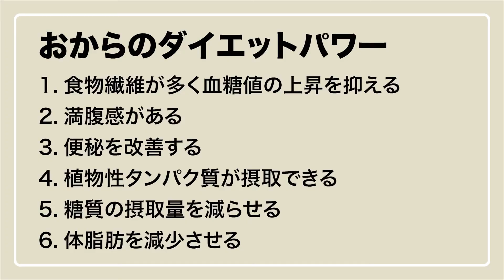【低糖質・ダイエット】おからチーズ蒸しケーキ レンジで3分！/糖質制限/糖質オフ/ロカボ/ヘルシー/太らないおやつ/痩せるおやつ/グルテンフリー/腸活/チーズケーキ/低カロリー/簡単レシピ/再現レシピ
レンジで3分！おからパウダーを使って、低糖質、低カロリーなしっとりふわふわチーズ蒸しケーキを作るよ。大好きな北海道チーズ蒸しケーキを目指して作った、超おすすめレシピ〜♪高カロリーなクリームチーズは控えめに、ヨーグルトでチーズの風味をアップさせました！しっとりふわふわ食感で、丸ごと食べたくなるおいしさです♡温かいのもおいしいですが、冷蔵庫で冷やしてから食べるのもおすすめです♪チーズ蒸しケーキ好きさんは、ぜひお試しくださいね🤗💕

【材料　直径12cmの耐熱ボウル1つ分】
耐熱保存容器や丼などでも作れます！
・卵　　　　　　　　…1個
・ヨーグルト　　　　…20g
・牛乳　　　　　　　…50mL
※おからパウダーは微粉がおすすめ！

参考までに　ざっくりカロリーとPFC（糖質量）
【カロリー】…303kcal　【糖質】…4.9g

おからのダイエットパワー！
1.食物繊維が多く血糖値の上昇を抑える
2.満腹感がある
3.便秘を改善する
4.植物性タンパク質が摂取できる
5.糖質の摂取量を減らせる
6.体脂肪を減少させる

他の食べ痩せレシピも見てね😋♪